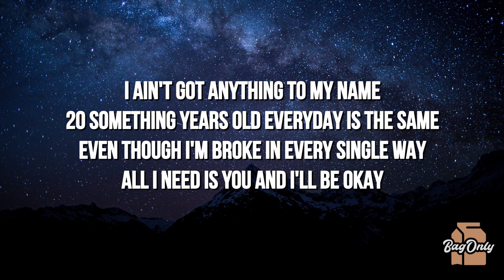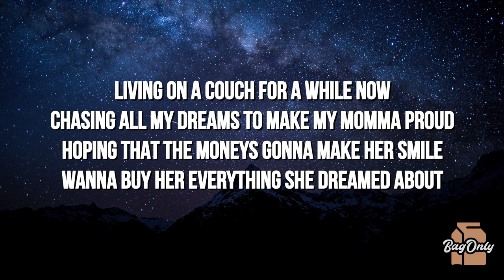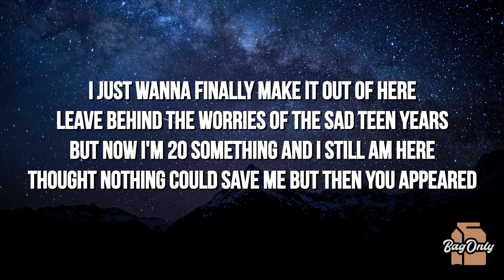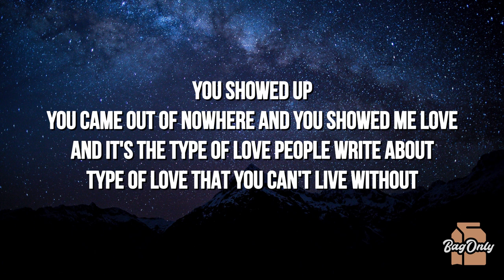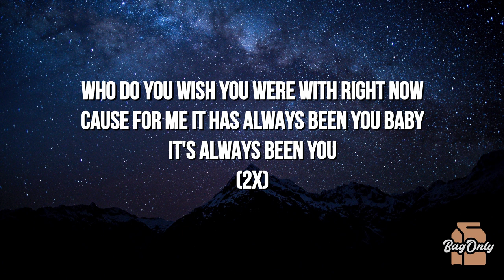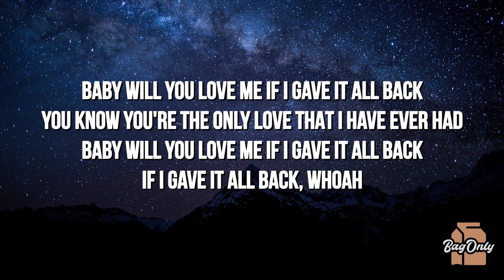The Change - Living On The Couch (Lyrics)